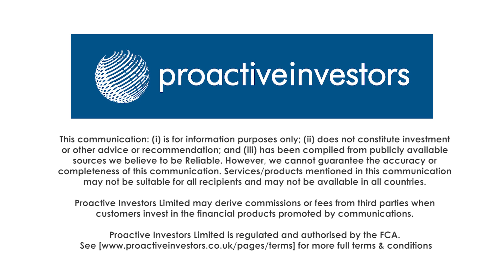Shanta Gold sets new records in fourth quarter as exploration remains key focus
Eric Zurrin, chief executive of Shanta Gold Limited (LON:SHG), tells Proactive London's Andrew Scott higher grades at one of the main deposits at the New Luika mine in Tanzania helped underlying profits jump 21% in 2018.

Gold production for the year was 81,872oz against guidance of 80,000oz as the higher grades at Bauhinia Creek meant fourth quarter output rose to almost 24,000oz.